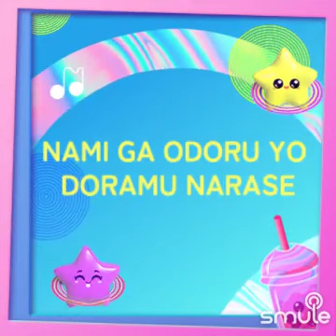One Piece - Bink’s Sake (Duet Cover)